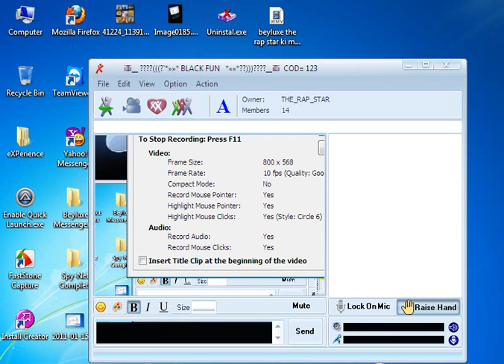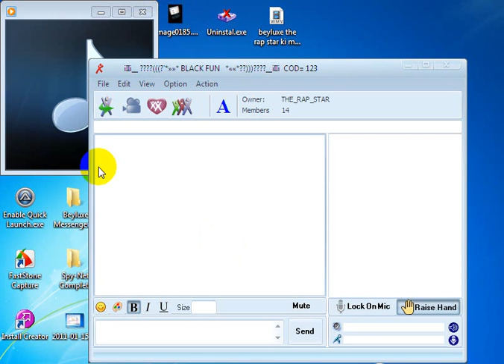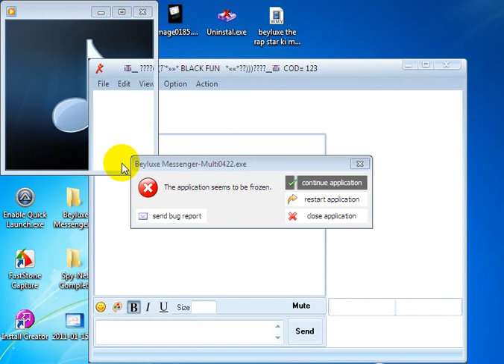BEYLUXE RAP STAR FULL CUDAI